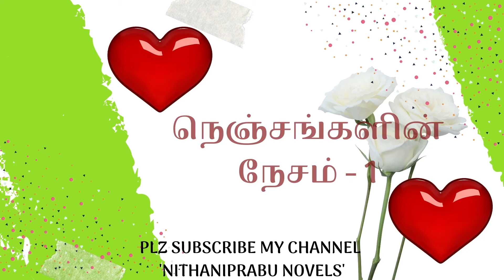NKN - 26 l NithaniPrabu l அத்தியாயம் -26 l Nesam Konda Nenjamithu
கதை: நேசம் கொண்ட நெஞ்சமிது...!
எழுதியவர்: நிதனிபிரபு
வாசிப்பவர்: பவித்ரா